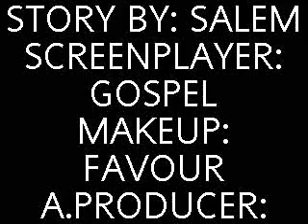Dark Finish Part 1 Full Movie